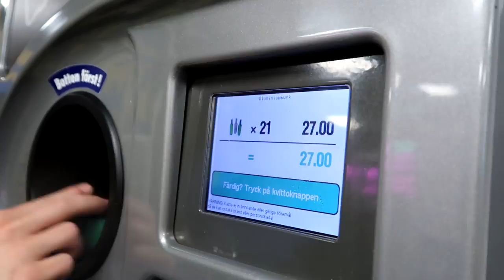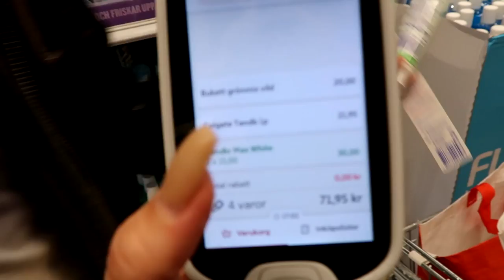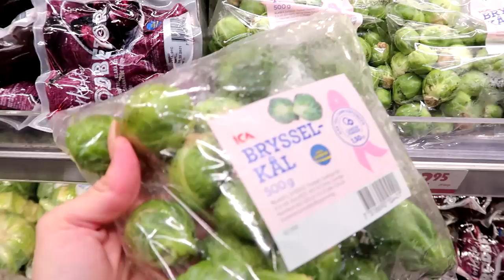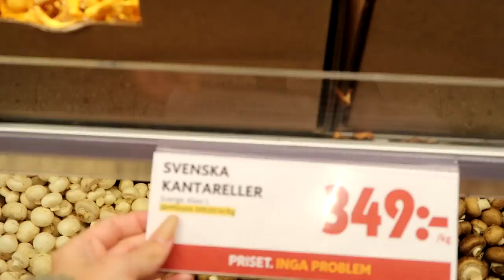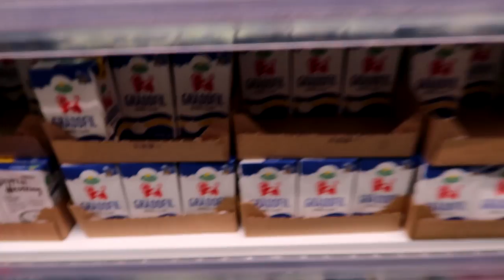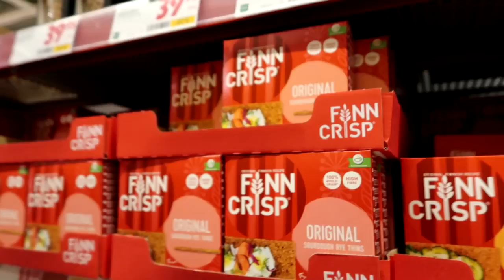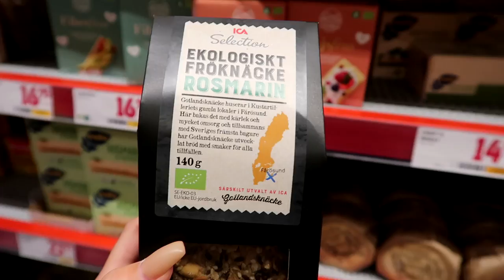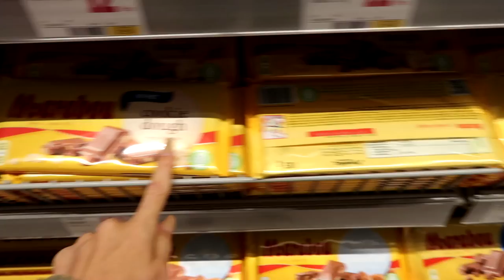Let's Go Grocerie Shopping + The Pet Store | Vlog no 21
It's time to get back to normal everyday life again and go grocery shopping visiting the pet store with our dog Tesla.

♡September Rose *

♡Oden's Eye *
♡Game Beauty*
♡Pinky Rose Cosmetics *
♡OPV Beauty *

The opinions stated in my videos are always 100 % my own, regardless of if I was sent the products or bought them with my own money. If you don't feel comfortable with that just don't use them! ♡